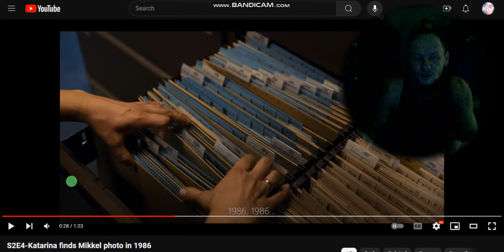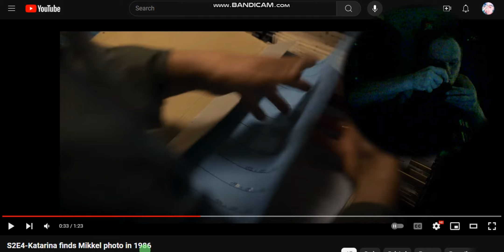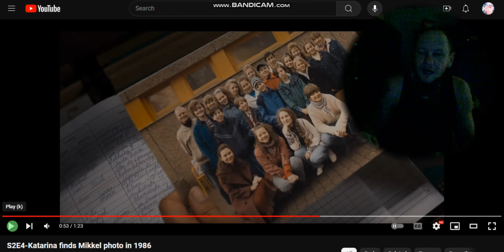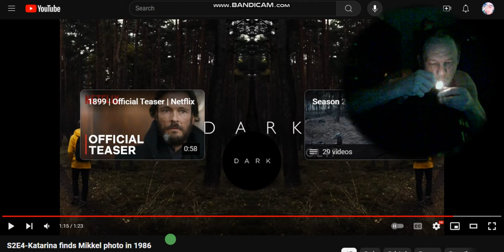From the Show Dark as a Time Traveler Was